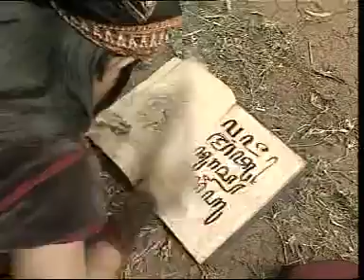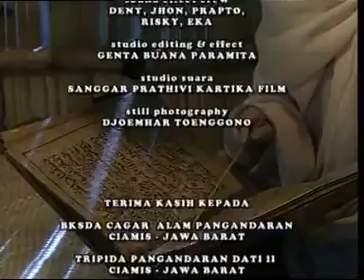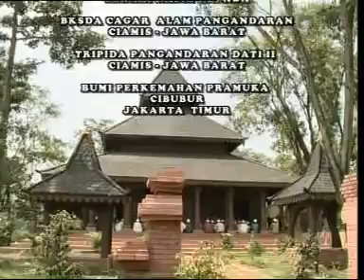Wali songo - episode 17 bag 05